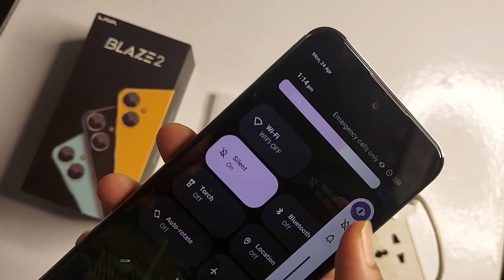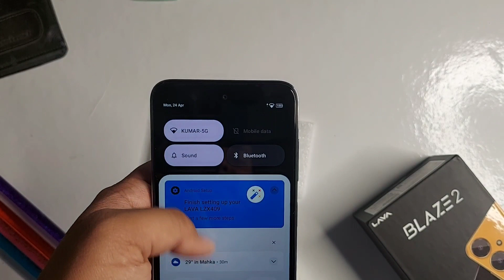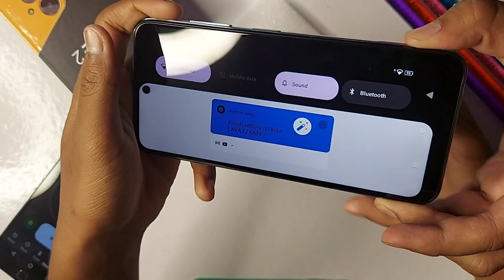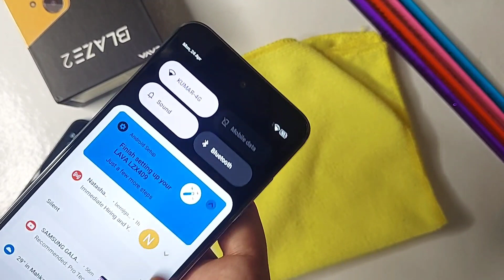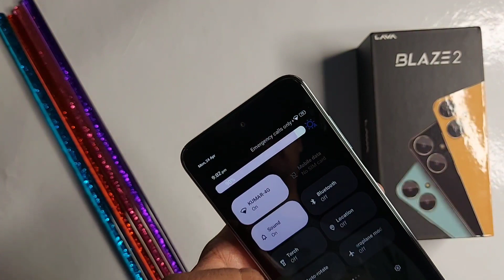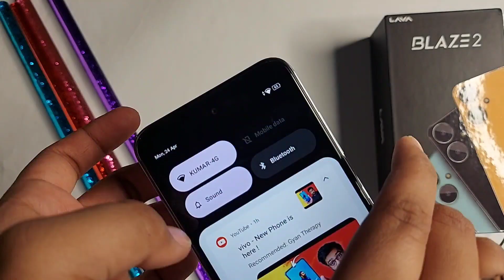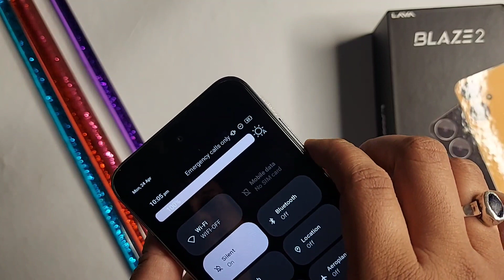lava blaze 2 battery drain test | lava blaze 2 battery backup - heating problem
Hey guys
in this video about Lava Blaze 2 Battery dtain test & battery backup test in full detail

Redmi note 10 pro max👇

Link-
My mic Boya BY-M1
My smartphone
My my camera stand
Thankyou